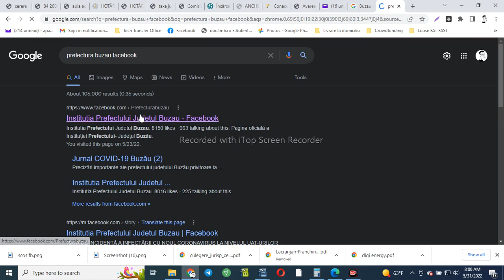Prefectura Buzau blocheaza accesul la mijloacele de informare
Prefectura Buzau blocheaza accesul la mijloacele de informare - in continuare, pe 31 mai 2022 Prefectura Buzau blocheaza accesul la mijloacele de informare.
Desi cetatean platitor de taxe, nu am dreptul sa fiu informat.